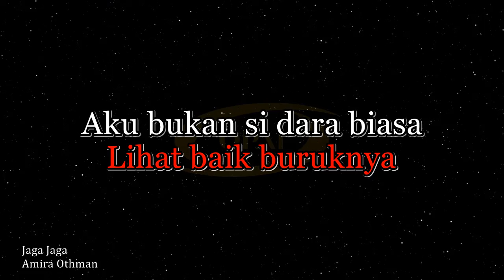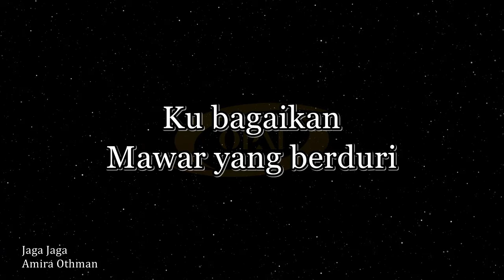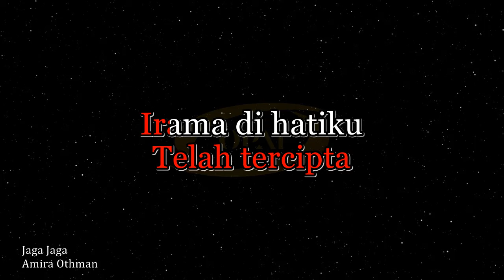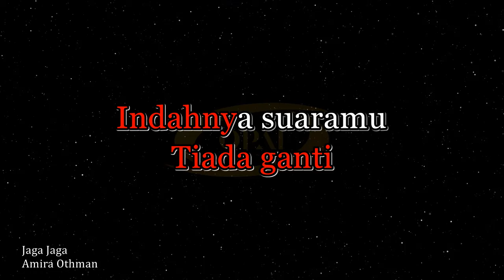Amira Othman - Jaga-Jaga [Karaoke]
Original audio karaoke with BGV lagu Jaga-Jaga nyanyian AMira Othman.